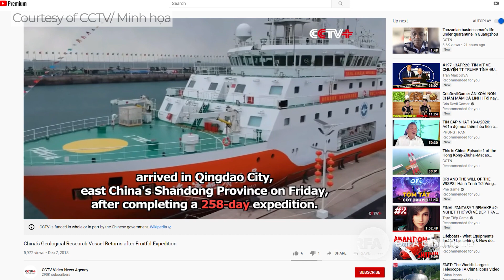Tin nóng RFA | Tàu Trung Quốc trở lại vùng biển ngoài khơi Việt Nam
Tàu Trung Quốc trở lại vùng biển ngoài khơi Việt Nam
Nhóm tác chiến do Hàng không Mẫu hạm Liêu Ninh dẫn đầu vào Biển Đông tập trận
Lãnh đạo các nước ASEAN họp thượng đỉnh trực tuyến thảo luận về phòng chống COVID-19
Việt Nam có 266 trường hợp nhiễm COVID-19